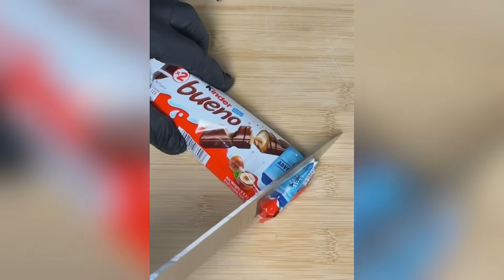CET HOMME EST COMPLÈTEMENT ZINZIN !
Définition de la gastronomie : Connaissance de tout ce qui se rapporte à la cuisine, à l'ordonnancement des repas, à l'art de déguster et d'apprécier les mets.